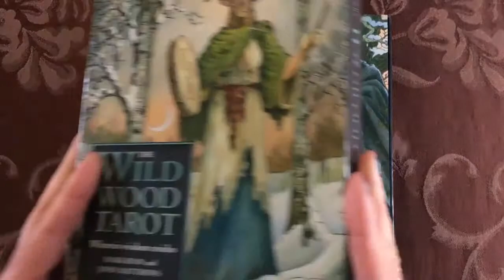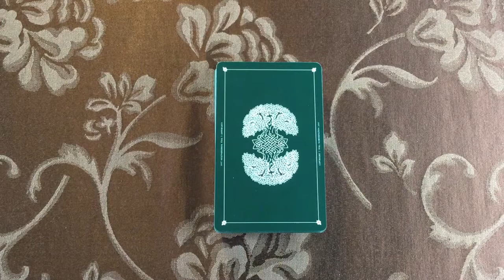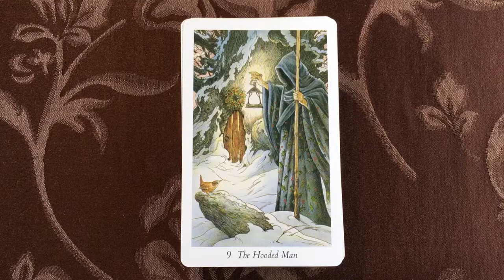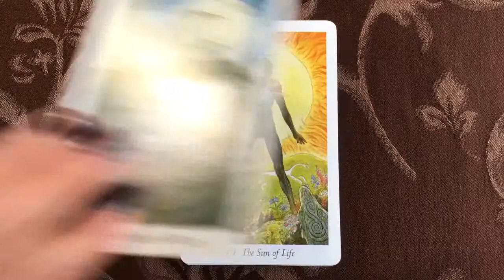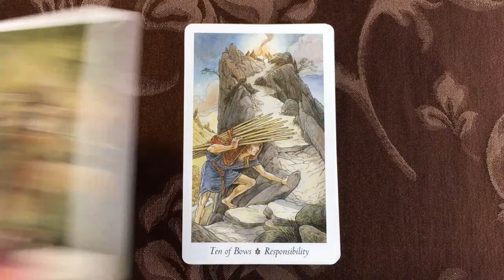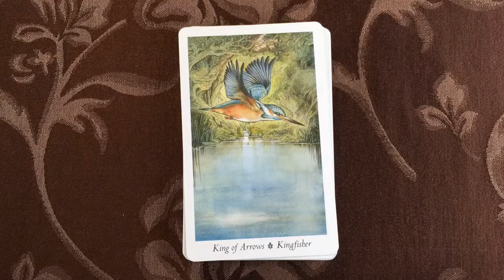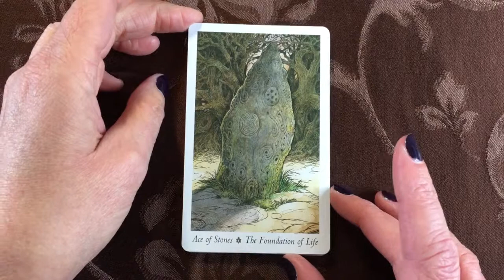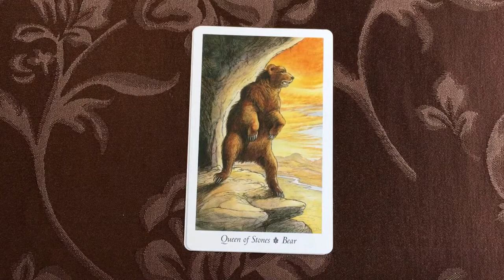The Wildwood Tarot (Walkthrough)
The Wildwood Tarot by Mark Ryan and John Matthews, illustrated by Will Worthington

5. Kartendeck (5/7) der Worthington Reihe